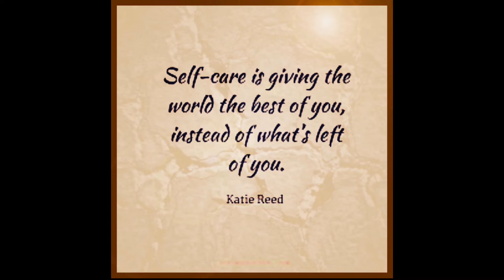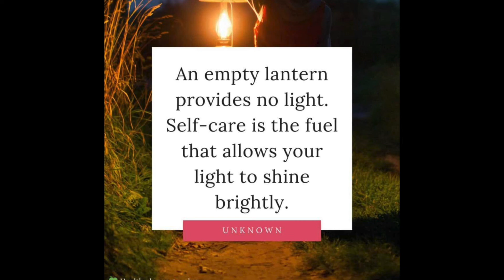Tip Tuesday: Self Care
“Don’t underestimate yourself. You are more capable than you think.” - Misty Copeland

“I’m no longer accepting the things I cannot change… I’m changing the things I cannot accept.” - Angela Davis